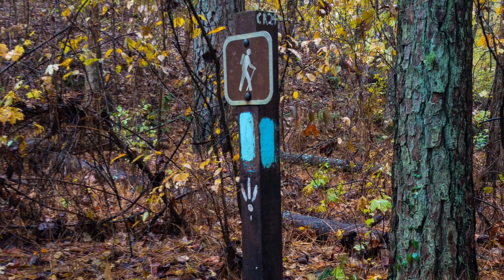Backpacking the Pinhoti Trail Section 7-8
Hillabee Creek to South FS 500 Trailhead
The final push to complete the Pinhoti Trail after almost two years. Rain moved in that I wasn't planning on but that all part of hiking. I end up not taking the spur to Heflin due to the rain and timing. After I finished at the trailhead, I made my way to the ranger station and they help me get to Heflin.
Be on the lookout for my video on Pinhoti Trail towns where I will go into detail how I ended up in Heflin and how I made it back to my car. I will also go over the other towns that the trail goes through and how those people and places played into the hike.